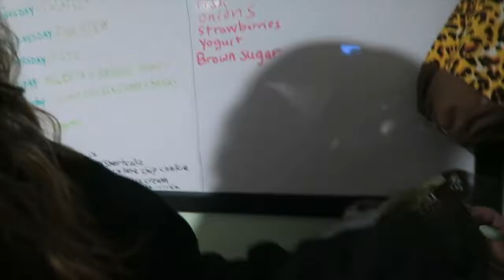Smores at Youth Group | Vlog with Keepin' It Relle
Smores at Youth Group. We had some fun playing Jail Ball, which is dodgeball that you go to jail when you get hit and then youcna get rescued if you catch the ball. Jon has some major allergies problems.

Periscope: laricanvegan
Musical.ly: stephrelle